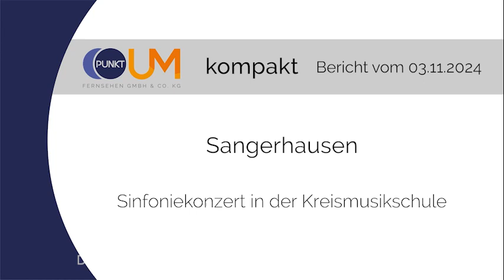Sinfoniekonzert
Nachrichtenbeitrag für PUNKTum Fernsehen